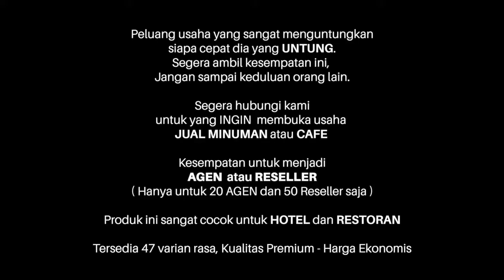Peluang Usaha Viral : LATTE BLACK ICE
Masih bingung mo usaha apa, udah coba ini itu tapi masih gagal. Jualan Minuman LATTE aja yuuukkkk….. modal kecil dan untung besar.

STARLINK LATTE tersedia dalam 2 pilihan with sugar dan no sugar, dua-dua nya sama rasanya. Perbedaannya hanya kandungan gula saja. Kami menyediakan 47 pilihan rasa, pilih rasa yang cocok buat kamu……

Bahan-Bahan :
55 gr bubuk STARLINK SUGAR
100 ml air hangat
200 gr es batu

Cara membuat
1. Campur bubuk STARLINK dan air.
2. Aduk hingga tercampur.
3. Tuangkan ke gelas berisi es batu.

Siap Jualan ……….

Kemasan bubuk STARLINK : 10x55 gr dan 1000 gr

Expired: 6 bulan dari pemesanan